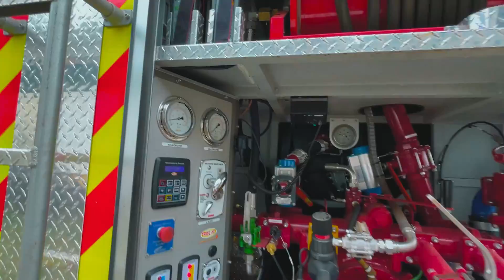ENTREI EM UMA FÁBRICA ABANDONADA PEGANDO FOGO!!!